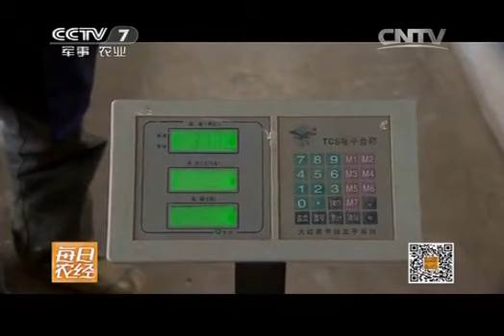20141013 每日农经 走进浙江长兴（一）废物利用 吃芦笋的湖羊多赚钱